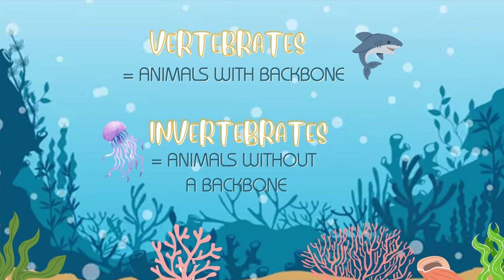Learn Sea Animal Names I Vertebrate and Invertebrate I Sea Animal Facts I Animal For Kids I Part 1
Learn sea animal names in this educational video! Let's sort the different sea animals into vertebrates and invertebrates. Which animals have a backbone and which doesn't? Learn sea animal facts while sorting the toys! Watch videos of the ocean creatures in their natural habitat!

This will keep us motivated to provide more educational and fun videos!

/ Max N Toys